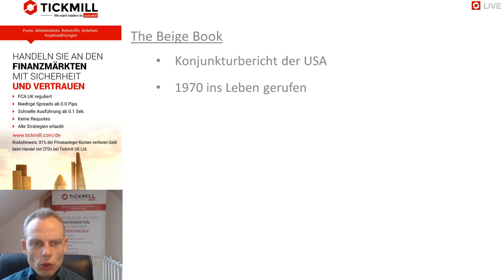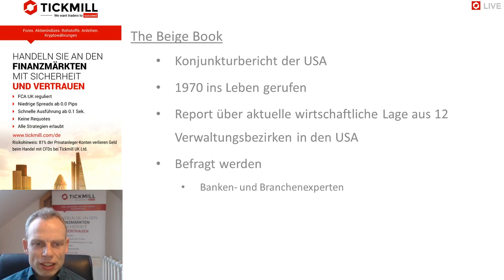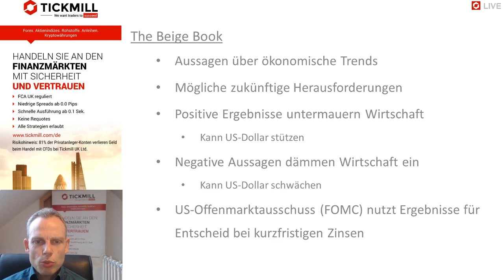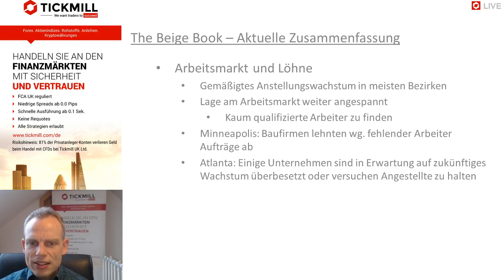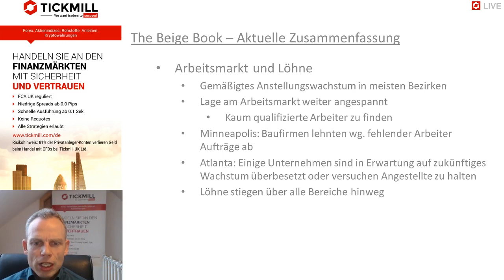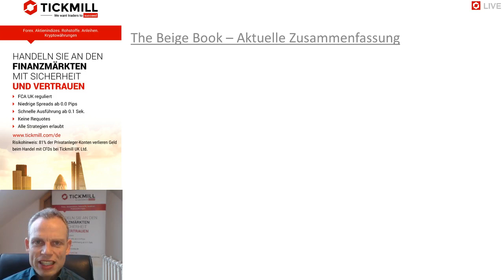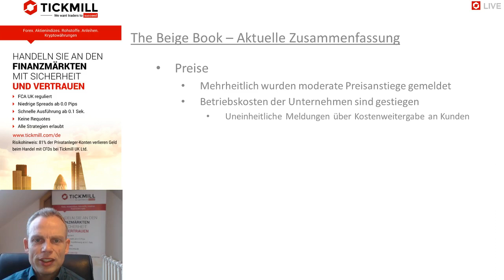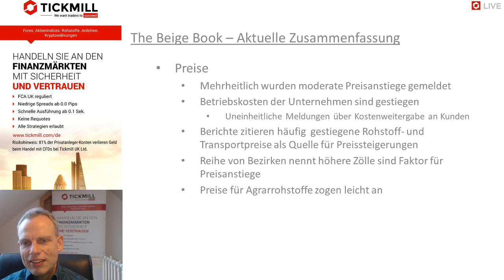Beige Book - US-Konjunktur wächst weiter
Im Video bespricht Mike Seidl die wichtigsten Fakten aus dem aktuelle US-Konjunkturbericht und zieht ein Resümee für die mögliche weitere Entwicklung der Märkte auf Grundlage der wirtschaftlichen Daten.